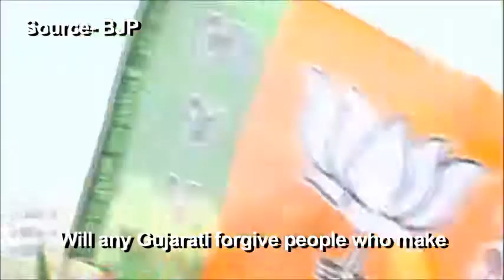Gujarat is my mother and I am its son Modi all about nagpurinfo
Gujarat is my mother and I am its son Modi